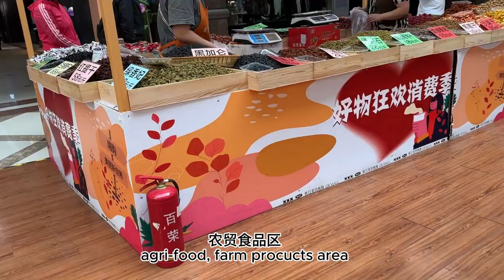World Trade Whole Sale Mall 世贸服装鞋帽批发商城